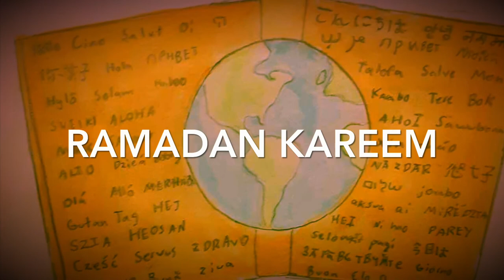RAMADAN | ISLAMIC HOLIDAY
We learn and celebrate the holiday that thousands of Muslims are fasting for around the world!